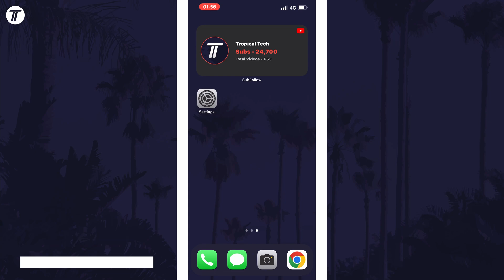How to Turn ON Mobile/Cellular Data on iPhone (iOS)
Want to know how to turn on mobile data on iPhone in iOS? This video will show you how to enable mobile data on iPhone. You might want to know how to turn on cellular data on iPhone to use the internet when you have no WiFi, if your plan includes mobile data. Hopefully today’s video helps show you how to enable data on iPhone!

Video Chapters:
00:00 Intro
00:12 Turn On Data on iPhone
00:38 Outro